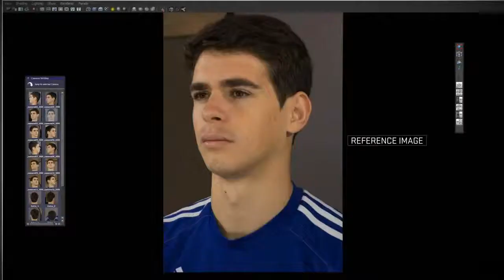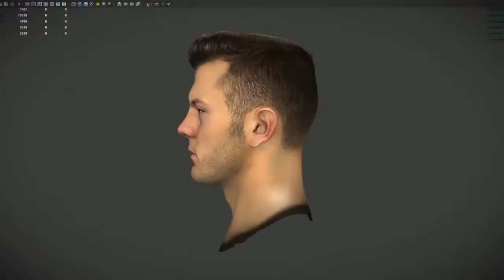FIFA 15 - New Player Faces & Stadiums Trailer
All 20 Barclays Premier League stadiums and over 200 new player head scans are now in FIFA 15!